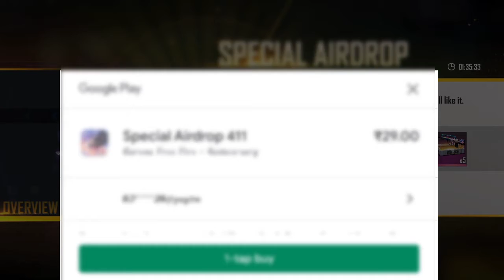New Airdrop Trick Free Fire 100% working |10rs Airdrop Trick Free Fire | 29rs Special airdrop trick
1.Garena Free Fire Short video
2.Garena Free Fire Funny video
3.Garena Free Fire WhatsApp status
4.Garena Free Fire fun video
5.Garena Free Fire Op gameplay

Free Fire Short video | Short Video Free Fire,